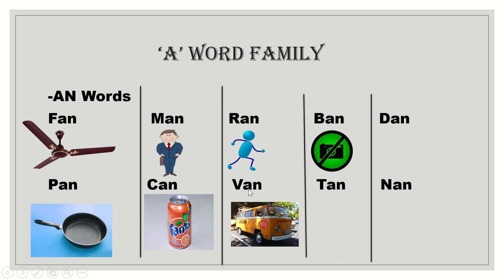Three Letter Words -AN Words